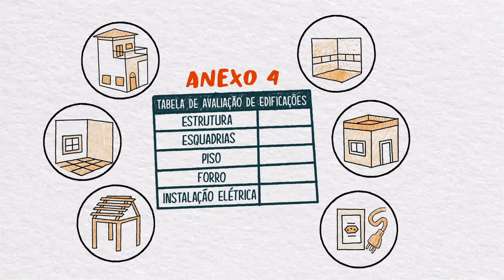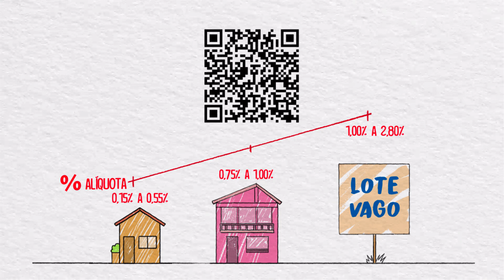IPTU 2024: Você sabe como calcular seu IPTU?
Confira o passo a passo e saiba todas as características relevantes no momento de calcular seu IPTU 2023.